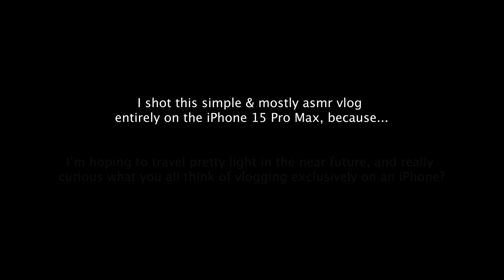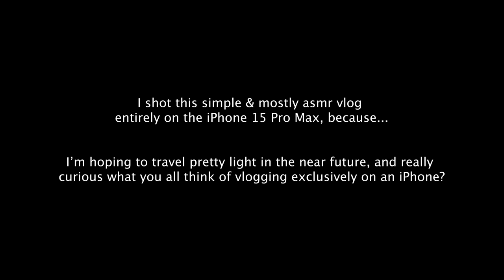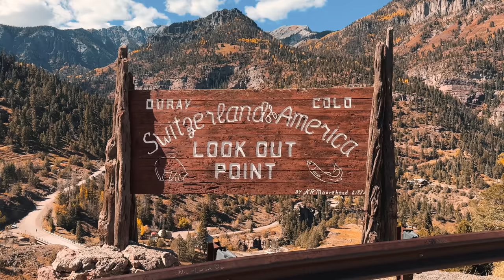Vlogging on the iPhone 15 Pro Max?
Hiii :) So, I’ve been using the iPhone 15 Pro Max for the past month and decided to shoot a simple & mostly asmr vlog using only this phone. Because... I’m hoping to travel pretty light in the near future… and super curious to hear what you think of vlogging exclusively on a smartphone?

Would love to hear your thoughts, and as always -  thanks for being here! ♡

Links to ALL my favorite photography, road life & camping essentials 🛒 I get a small kickback when you purchase using these links, thanks for your support :)

Love these videos and want to support my travels with a tip?

Hey :) I’m Christian Schaffer, and I’ve lived on the road full-time since May 2018. This journey began in 2013 when I left the corporate world to build my career as an outdoor adventure & travel photographer. After 14 months of SUV living - I bought the van I now call home. Van life enables me to experience and document the beauty of our natural world, while also having my home and office nearby. My hope is that by sharing my own personal highs and lows along this (sometimes) wild journey, you might be inspired to hit the road or spend more time outdoors. Maybe one day I'll see you out on that open road 🚐

MB01E9RTLQPGIAA